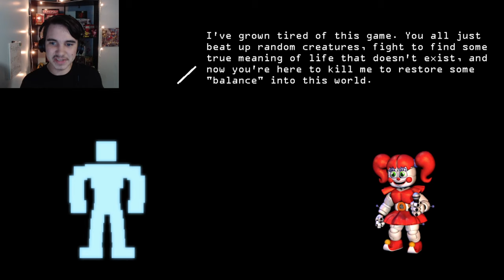EXPLORING THE ASTRAL PLANE! | FNaF World Adventure - Part 3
We've gone too far down...